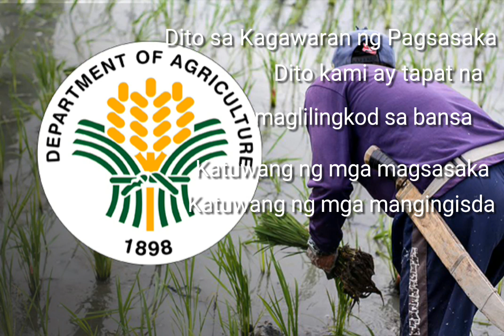Department of Agriculture Hymn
(Titik at musika ni Noel Cabangon)

Dito sa Kagawaran ng Pagsasaka
Dito magmumula ang tunay na paglilingkod sa bansa
Katuwang ng mga magsasaka
Katuwang ng mga mangingisda
Kasama tungo sa pag-unlad ng bansa

Sa wasto at makabagong teknolohiya
Ibayong kakayahan at lakas sa pagsasaka
Sapat na suporta sa agrikultura
At patnubay ng Dakilang Manlilikha

Dito kami ay tapat na maglilingkod sa bansa

Maunlad na kabuhayan sa kanayunan
Masaganang ani sa ngayon hanggang kinabukasan
Pantay na pakinabang sa kalakalan
Sapat na pagkain sa hapag ng bayan

Ng bansa... ng bansa